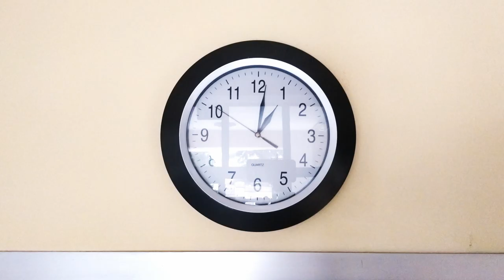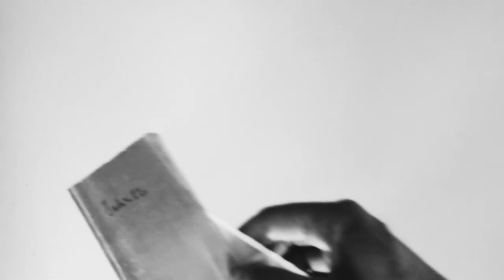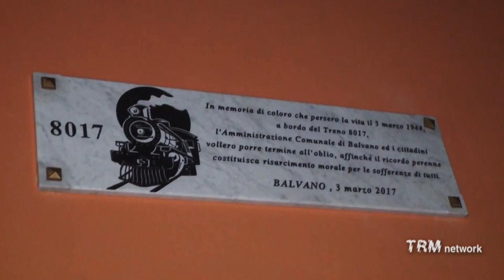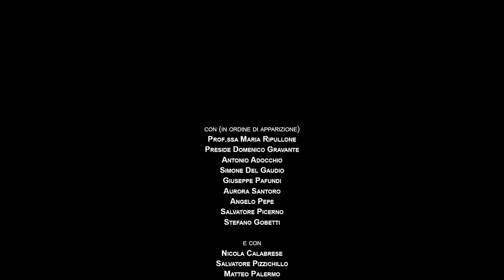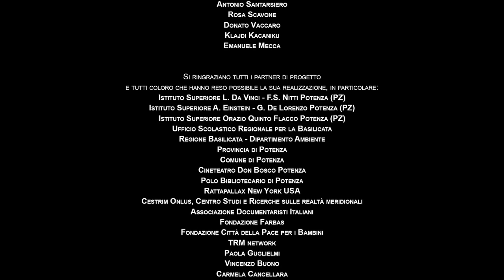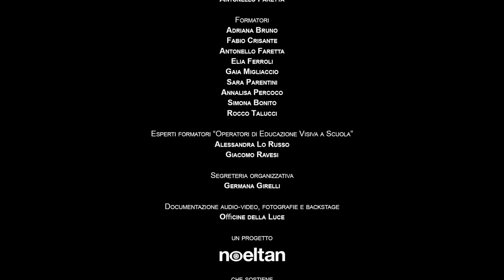8017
8017
(cortometraggio, Italia, 12 minuti, stereo)

Un cortometraggio realizzato dagli studenti dell'Istituto d’Istruzione Superiore “A. Einstein – G. De Lorenzo” di Potenza (PZ) all’interno del progetto “La Scuola Gira, Eco Film Lab” a cura di Noeltan Arts nell’ambito del Piano Nazionale Cinema e Immagini per la Scuola promosso da Ministero della Cultura e Ministero dell’Istruzione e del Merito.

La Scuola Gira è un progetto che sostiene l'AGENDA ONU 2030, Obiettivi per lo Sviluppo Sostenibile.

Sinossi
Un gruppo di studenti dell’Istituto di Istruzione Superiore "Einstein-De Lorenzo" di Potenza, incuriositi da una storia letta in un romanzo, decide di fare una ricerca su uno degli incidenti ferroviari più gravi del nostro paese. È la notte del 3 marzo 1944, il treno merci 8017 che trasportava abusivamente numerose persone si blocca nella "galleria delle armi" di Balvano (PZ) provocando un tragico incidente ferroviario che provocò il decesso di oltre 500 persone. Attraverso ricerche svolte in biblioteca gli studenti scoprono come questa storia è stata raccontata negli anni, alle volte in maniera errata, quasi fino a scomparire dalla memoria collettiva.